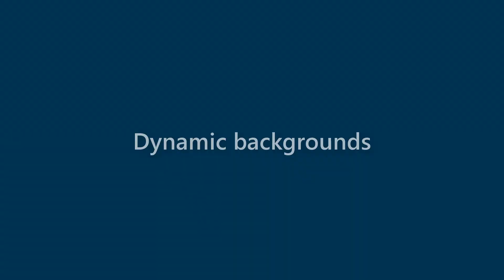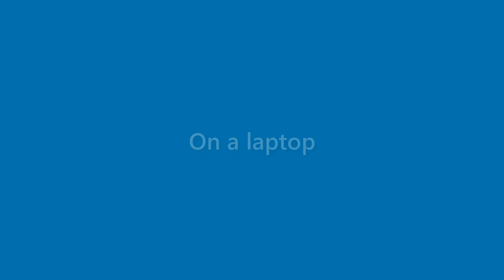Marian Parrish - appearance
Name Look - Marian Parrish - appearance. In this video we present "Marian Parrish" name look and feel in various scenarios.
This video will cover:
How does "Marian Parrish" look as a personal letterhead?
How does "Marian Parrish" look on a business card?
How does "Marian Parrish" look on a computer/laptop screen?
How does "Marian Parrish" look with different background colors?
How does "Marian Parrish" look with various fonts?